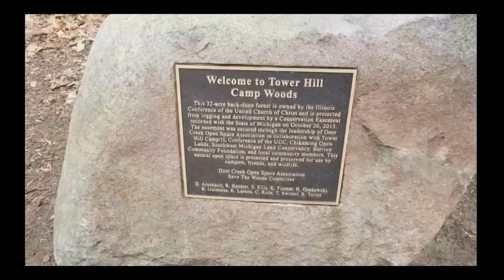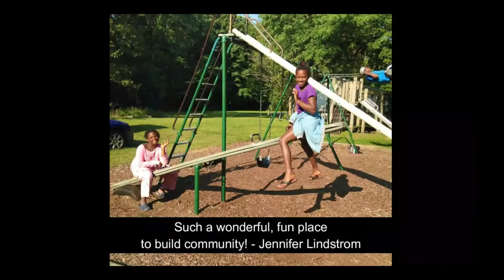FCCGE - 21.04.18 Sunday Morning Worship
Service of worship on April 18, 2021 at First Congregational Church of Glen Ellyn, Il.

"Let All Things Their Creator Bless/All Creatures of Our God and King"
Tune: LASST UNS ERFREUEN from Bohemian Brethren’s Kirchengesäng, 1566 Arr.

“The Day of Resurrection” Tune: LANCASHIRE by Henry T, Smart (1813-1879)